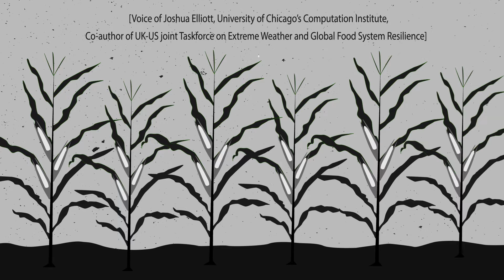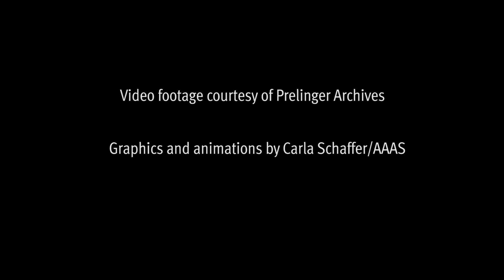What is a Food Shock?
What is a food shock? We take a look at what a food shock is and how researchers are looking to a past extreme event – the Dust Bowl- to prepare for the future.